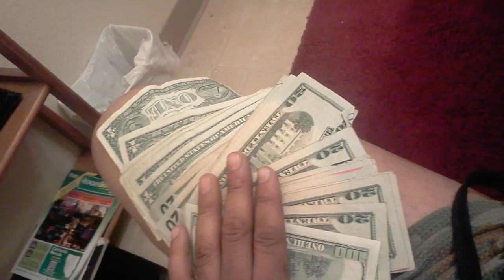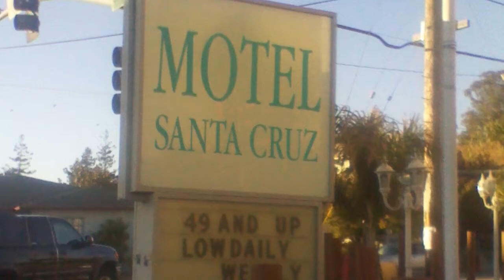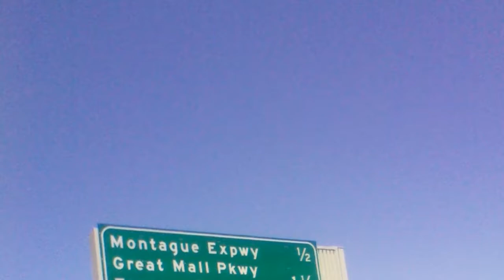Koo-Koo (KK) "It's The Money" & Droop (From The Turf Hoggz)